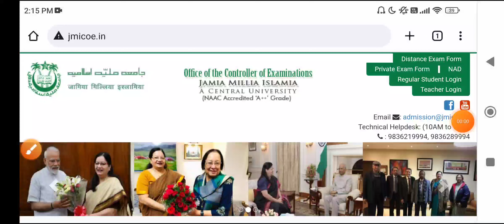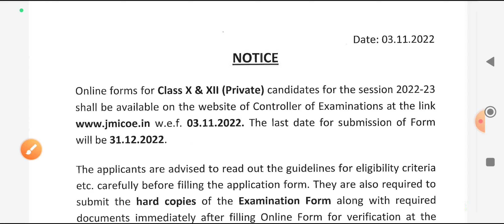Jamia Millia Islamia Admission Form, Notice, Results 2023 Update